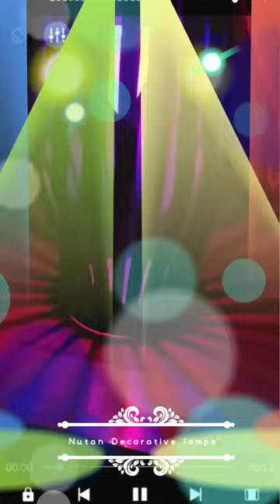DECORATIVE PVC LAMPS